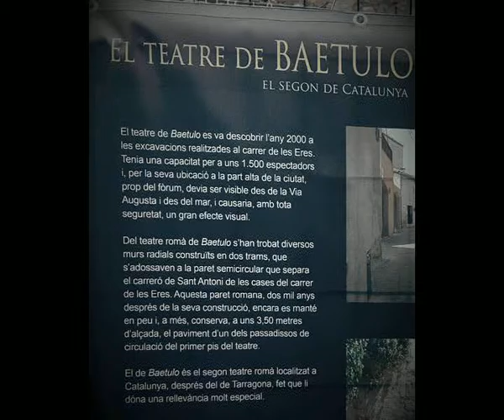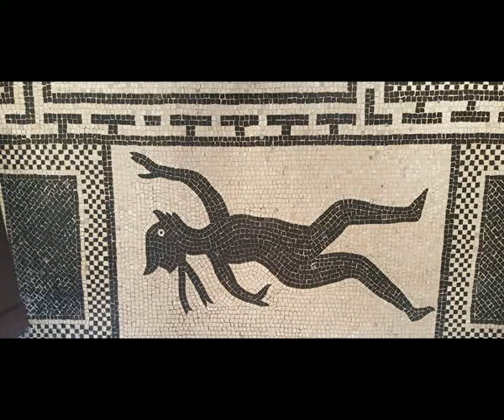DALT DE LA VILA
DALT DE LA VILA, BAETULO, BADALONA,